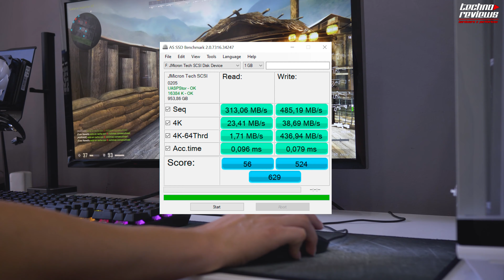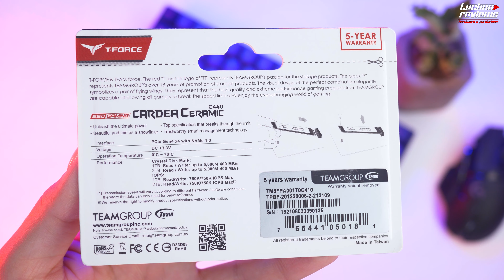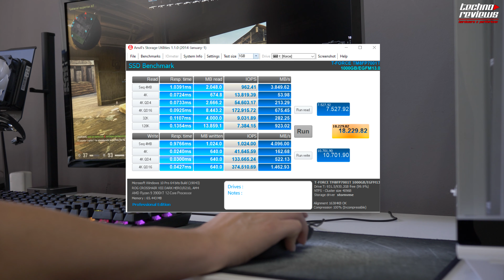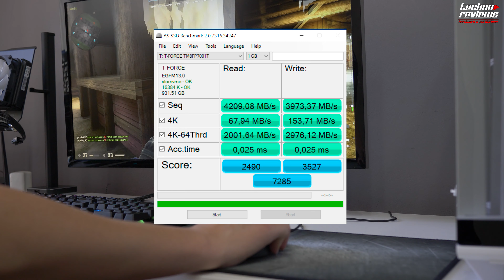TREASURE TOUCH External RGB SSD Y CARDEA Ceramic C440 M.2 PCIe 😱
Hoy probaremos 2 sistemas de almacenamiento de parte de T-Force!. El SSD externo Treausere Touche y el ssd NVME 4.0 CARDEA Ceramic. Acompañame a descubrirlos en profundidad.